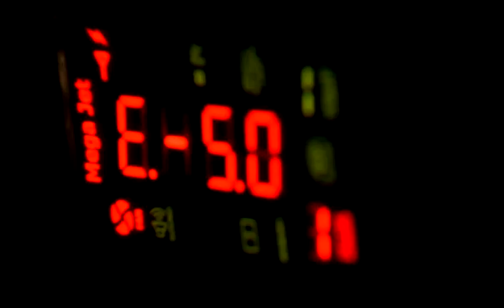Euro Judo 2013